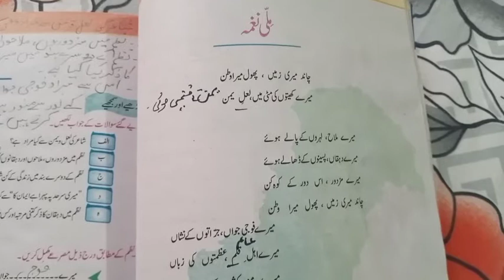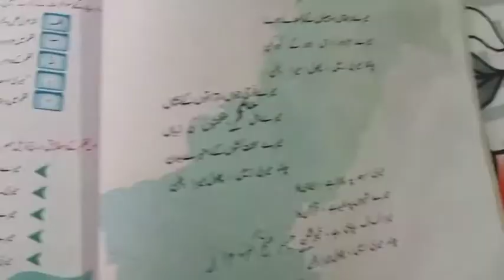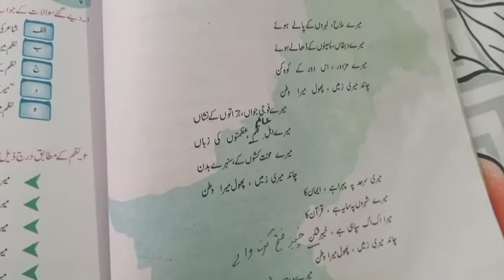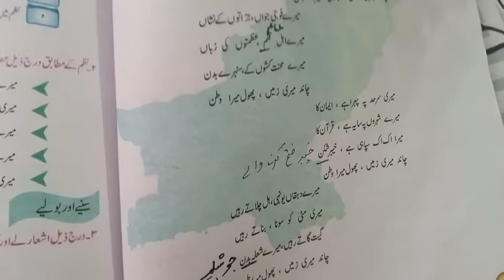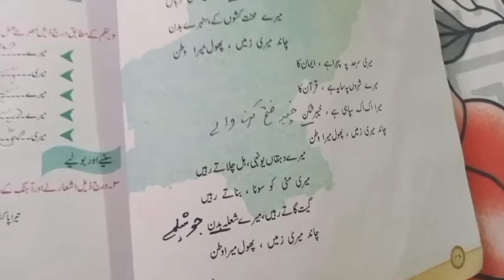Urdu Class 7 Nazam Mili Naghma Lecture 1 With Tashreeh